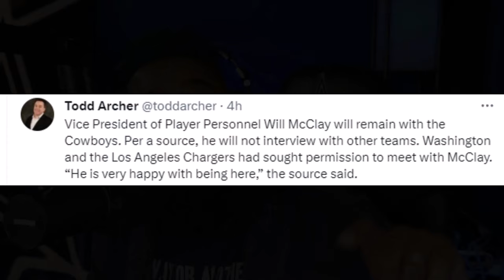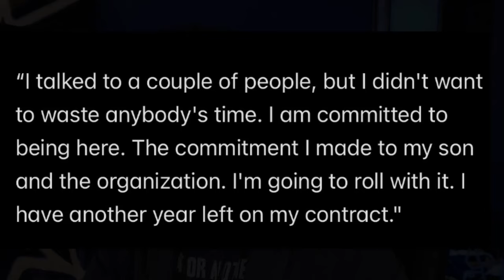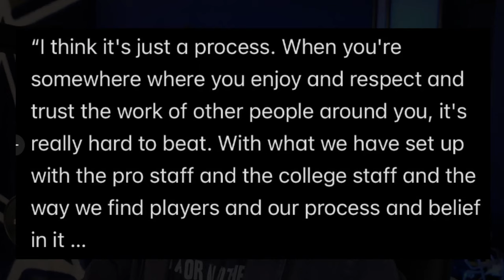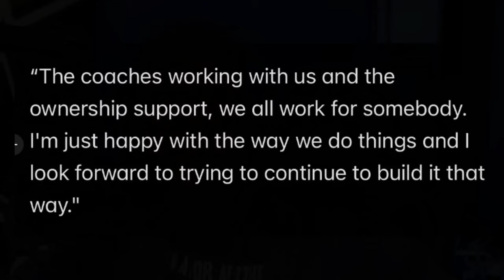Cowboys Will McClay Is Here To STAY!!!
Vice President of Player Personnel Will McClay will remain with the Cowboys. Per a source, he will not interview with other teams. Washington and the Los Angeles Chargers had sought permission to meet with McClay. “He is very happy with being here,” the source said.

and use code LAW and use code LAW TO GET YOUR FIRST DEPOSIT MATCHED UP TO $100

The Law Nation Sports App

***My Equipment***

5000 Eldorado Parkway, Suite
150-158, Frisco Texas 75033